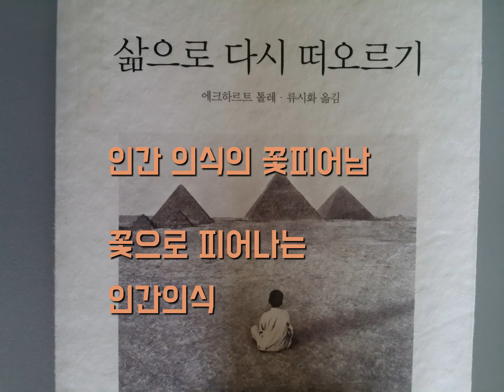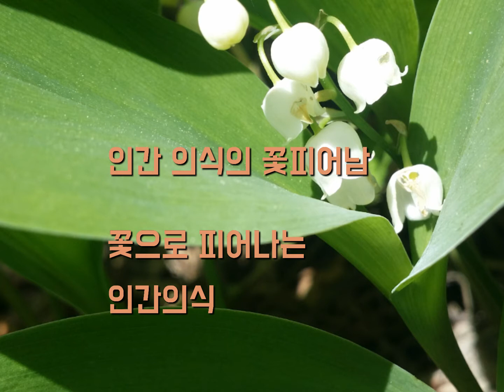인생책 낭독1,삶으로 다시 떠오르기. 에크하르트 톨레 류시화옮김.우리는 지금 진화하지 않으면 안된다.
한번에 조금씩 끝까지 낭독해보겠다